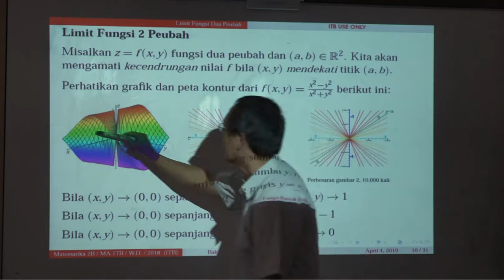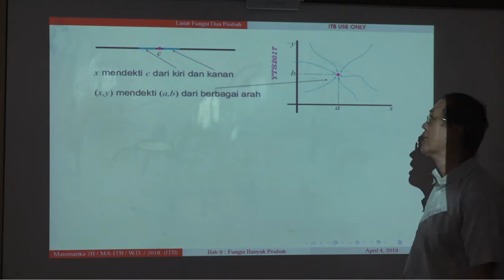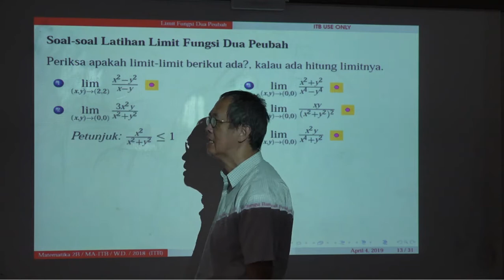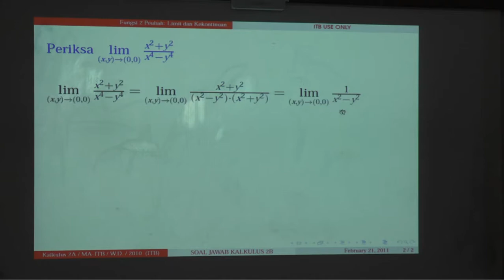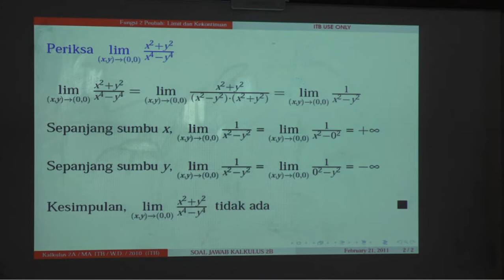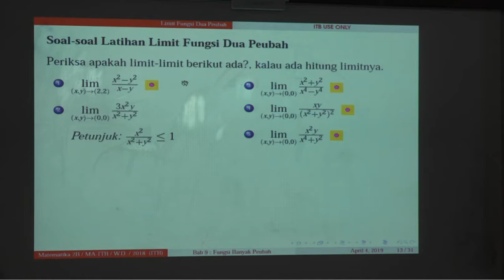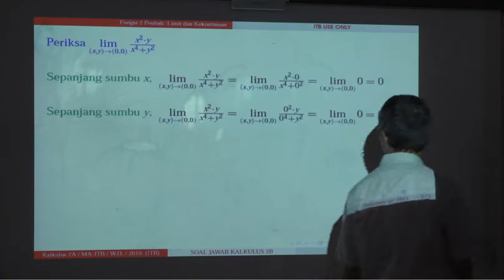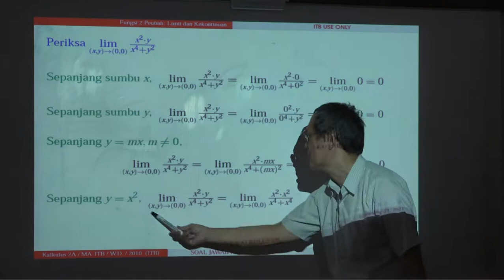MA1202 Fungsi Dua Peubah 03